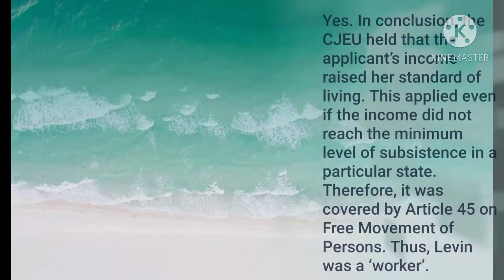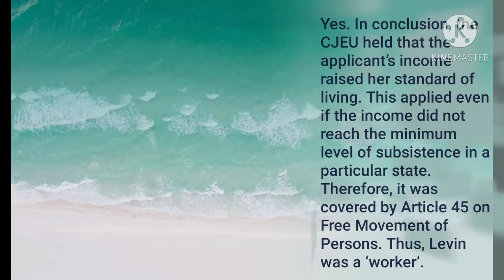DM Levin v Staatssecretaris van Justitie 1982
In Case 53/81 DM Levin v Staatssecretaris van Justitie (1982) ECR 1035, the appellant (Levin, a British citizen) got married to a non-EU national. They lived in the Netherlands. Moreover, the appellants’ application for a residence permit had been refused. Consequently, she argued that she had sufficient income for her own maintenance as well as for her husband’s maintenance. Furthermore, Levin also argued that she had taken up part-time employment as a chambermaid.

Was the applicant an EU worker?

Yes. In conclusion, the CJEU held that the applicant’s income raised her standard of living. This applied even if the income did not reach the minimum level of subsistence in a particular state. Therefore, it was covered by Article 45 on Free Movement of Persons. Thus, Levin was a ‘worker’.